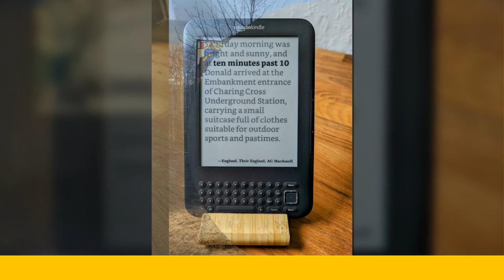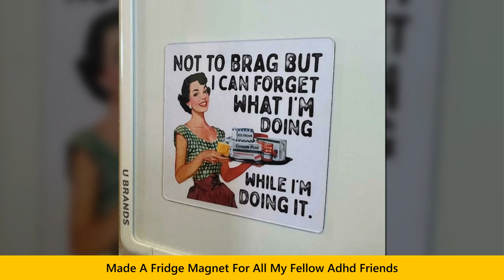Times People Made Something So Great, The Just Had To Share It On This Online Group